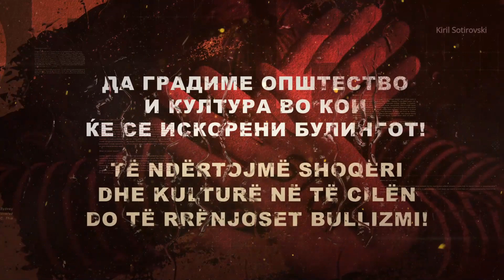Стоп за булинг (заштитено)